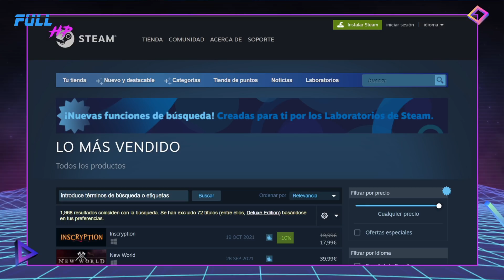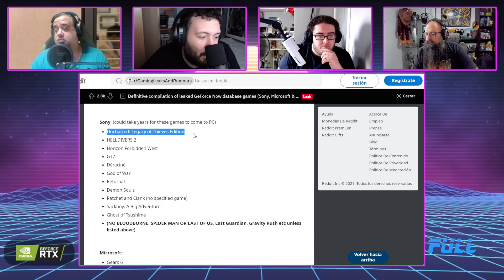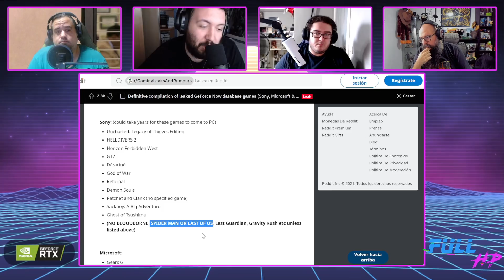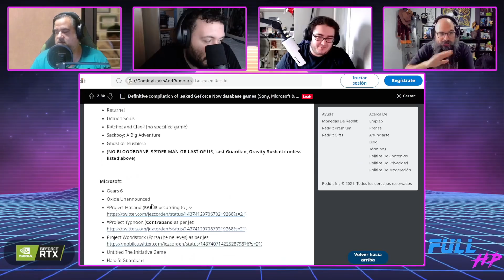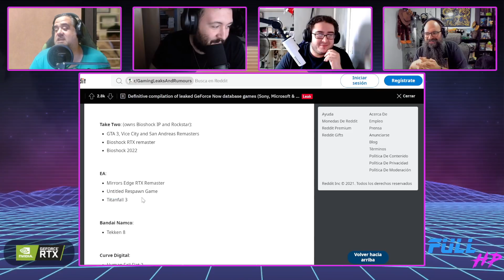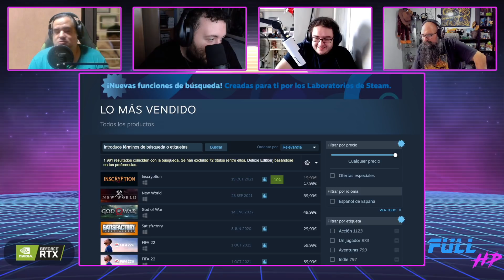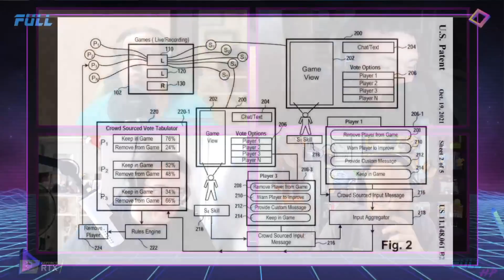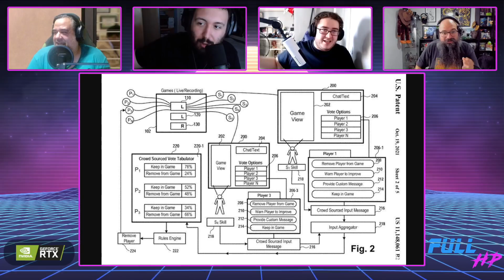ASSASSIN'S CREED INFINITY incluiría REMAKES DE LA SAGA. Con PAZOS64 y RESEÑAS CORTAS - Full HP 725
¡Otro jueves donde contamos con Pazos64 y Reseñas Cortas, otro jueves de risas!
Hoy os traemos el futuro que plantea Ubisoft para Assassin's Creed con Infinity, el tráiler y fecha de la película de Uncharted, lo bien que ha sido recibido God of War por los jugadores de PC, el prototipo survival horror de lo que iba a ser el regreso de Tomb Raider en 2013, y el sistema Pay2Ban que acaba de patentar Sony.
¡Buen finde!

Noticias:
00:00 - Intro
03:57 - LA NOTICIA DEL DÍA: Assassin's Creed Infinity incluiría remakes de entregas anteriores
19:13 - Ya tenemos tráiler y fecha de la película de Uncharted
29:11 - God of War se pone líder de ventas en Steam
47:00 - Tomb Raider iba a volver como un survival horror
51:45 - Sony patenta un sistema de Pay2Ban
59:10 - Habemos teaser del modo Horda de DOOM Eternal
01:01:25 - Vampyr mejora su calidad visual para la next-gen
01:04:01 - LA PREGUNTA DEL DÍA: "¿Os hubiera gustado más un Tomb Raider survival horror que el reboot de 2013?"

¡Utiliza nuestro link de referidos en Amazon!